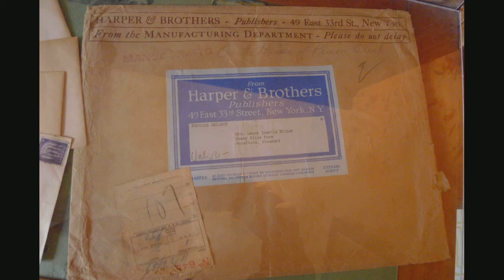'Little House in the Big Woods': From Autobiography to Fiction (Part Three)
Pamela Smith Hill discusses the initial problems with publication of 'Little House in the Big Woods'.

This video is part of Missouri State University's massive online collection. Want more Wilder? Sign up for our next course now, starting April 6, 2015